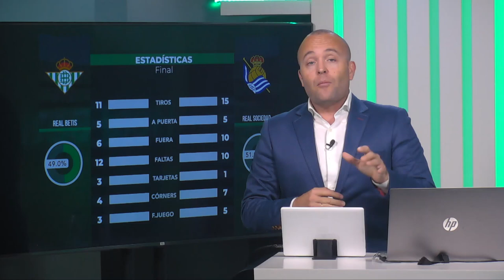✅ Análisis Postpartido: ¿Cómo vence Pellegrini a Imanol? . Planteamientos, datos y pizarra táctica